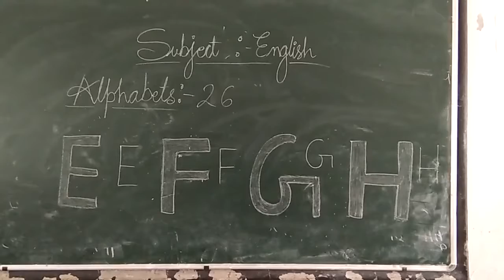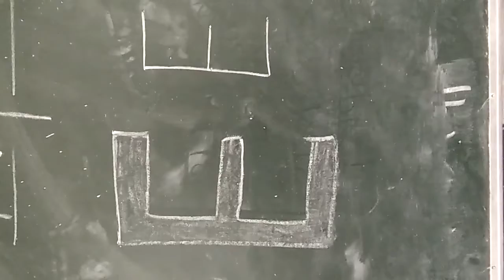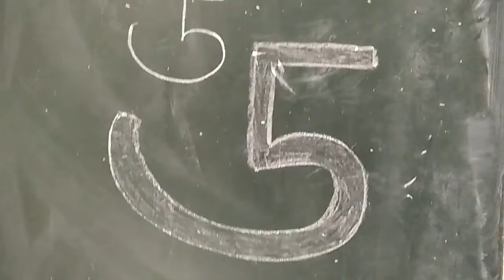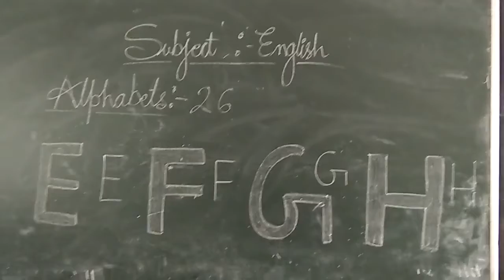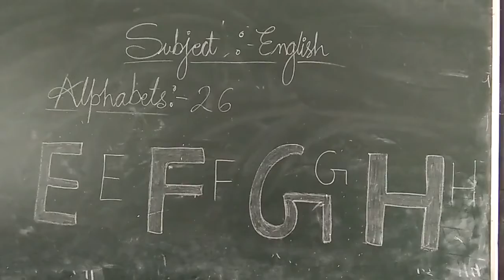CLASS - UKG || 09/07/2020 || Alphabet || L-2